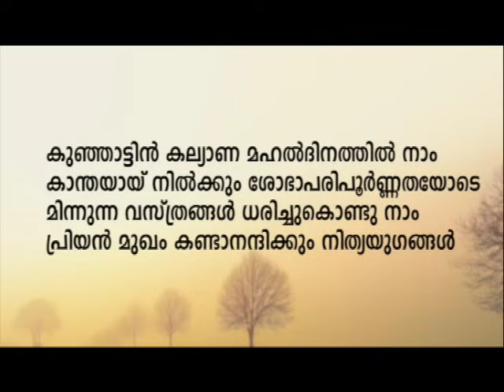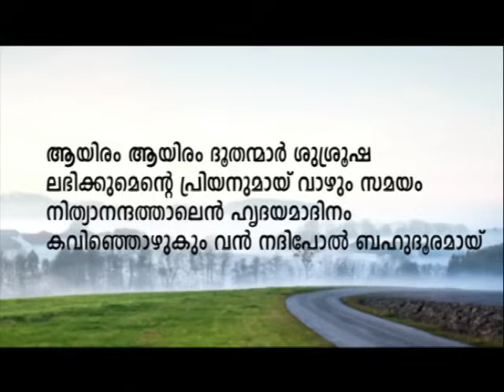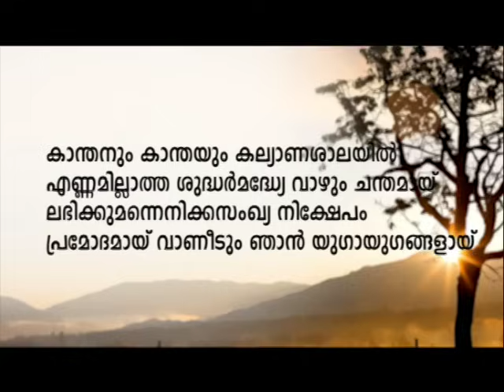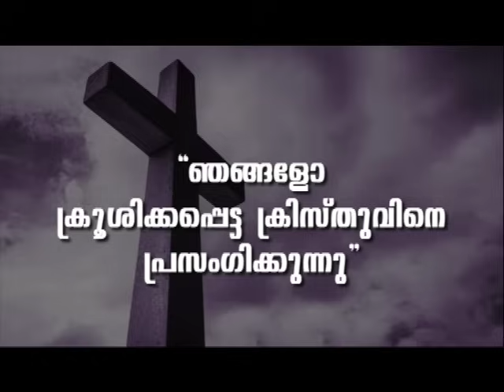PROF. M. Y. YOHANNAN | 05-07-24 8:30 PM | GOSPEL MESSAGE | CHRISTIAN REVIVAL FELLOWSHIP